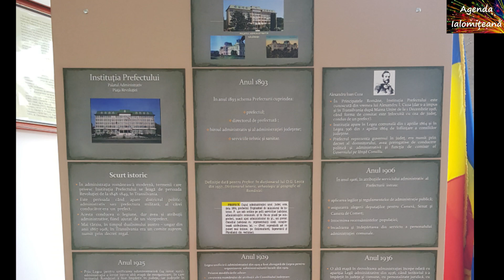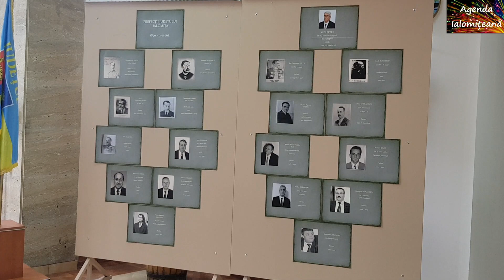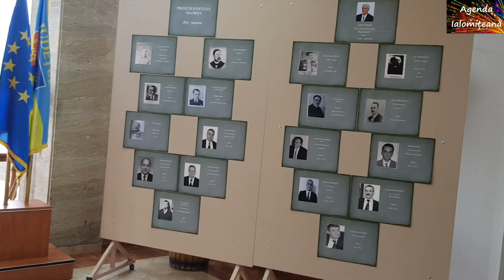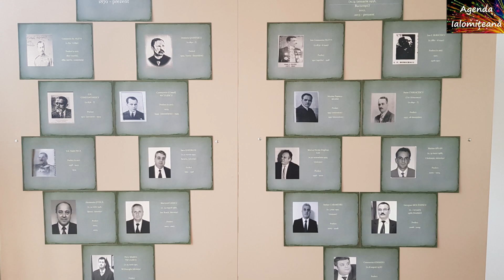Ziua Institutiei Prefectului